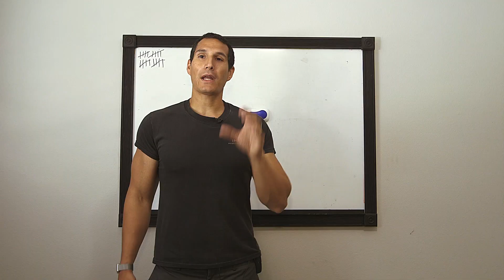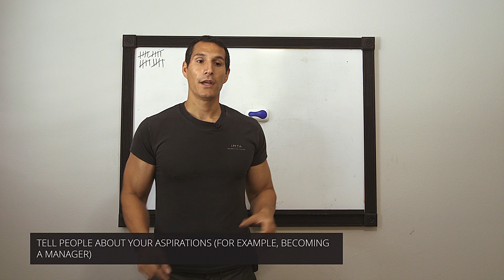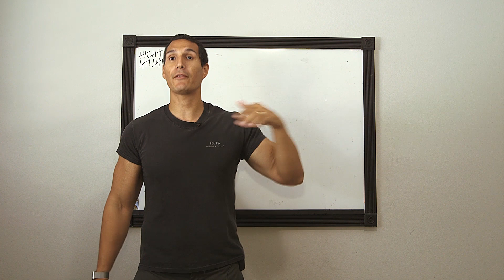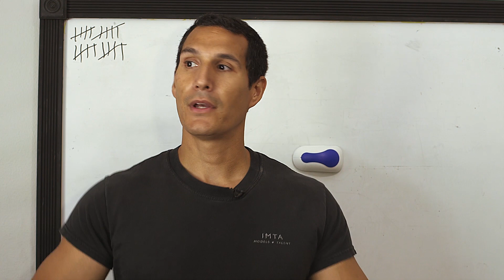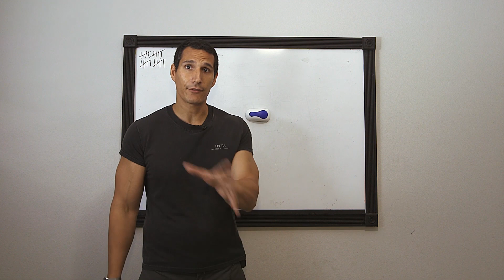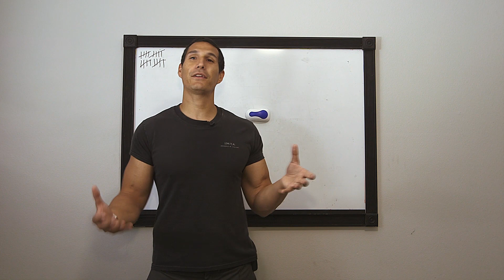How To Get Into Management Position As A Developer?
Most developers, despite loving to code, aim to be at a management position at some point on their career. However, sometimes, this transition is not so clear. It can cause confusion and it may even stop a lot of developers from trying to get into this position.

So, what is the best way to do that transition? How to get into management position as a developer? Does it have a secret? Is it easy? Is it hard?